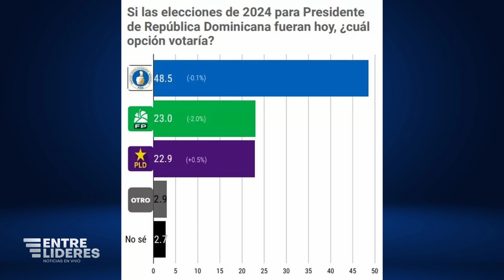Abinader, Alburquerque y Guido son las opciones de las bases del PRM